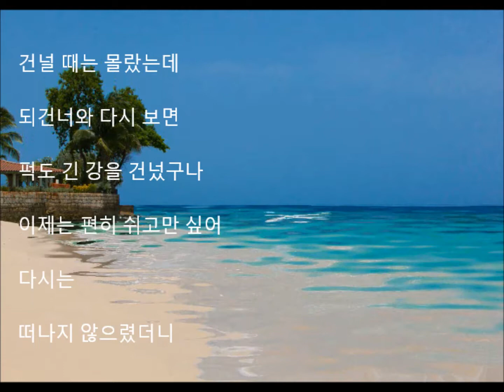My Movie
설명